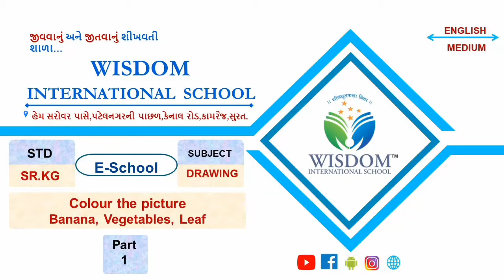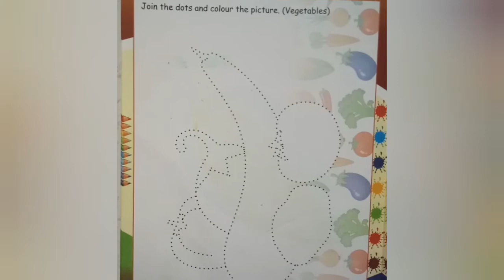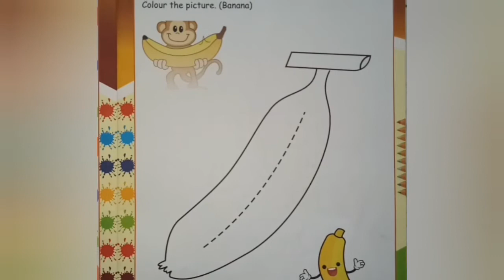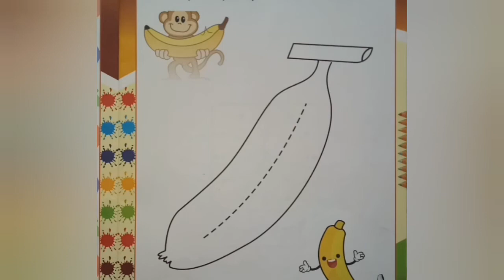STD-SR KG DRAWING (COLOUR THE PICTURE BANANA VEGETABLES LEAF) PART-1 (ENG MED)